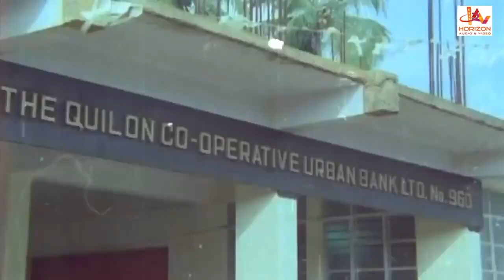ചേച്ചി... ഓരോന്ന് കാണിച്ചു ...എന്നെ വഴി തെറ്റിക്കല്ലേ... Malayalam movie supper hit scene HD